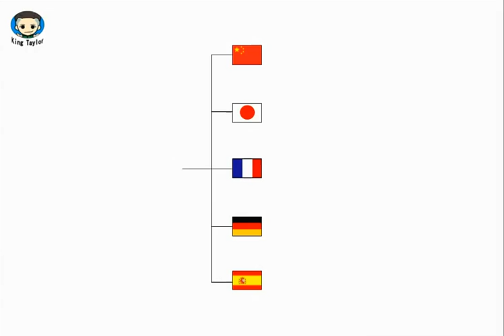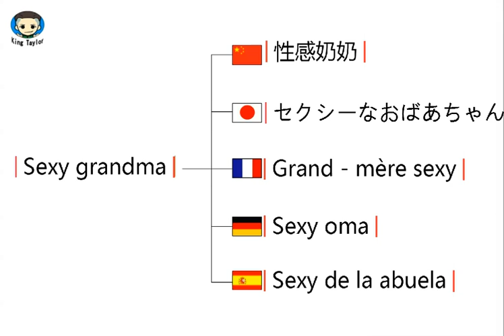How to translate Sexy grandma in German，French，Japanese，Chinese and Spanish